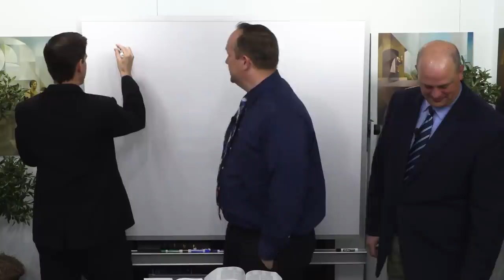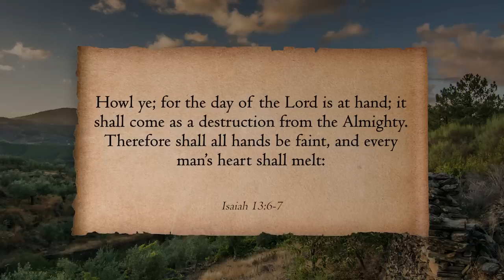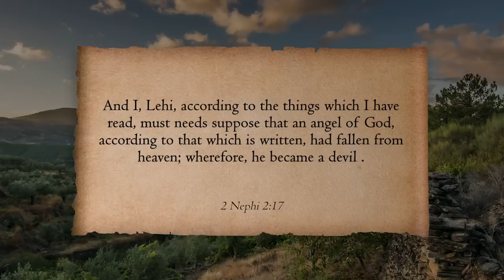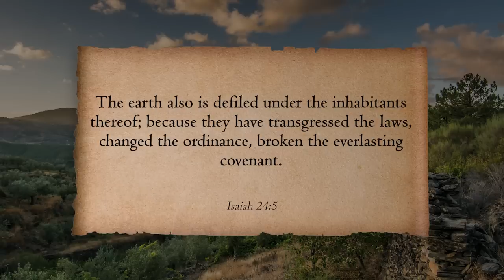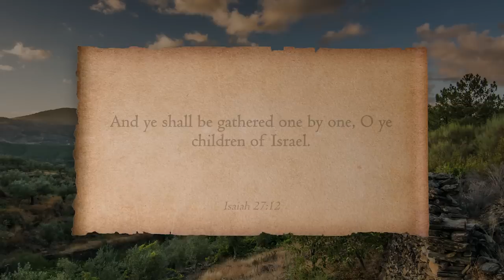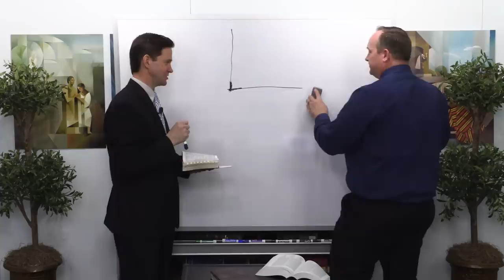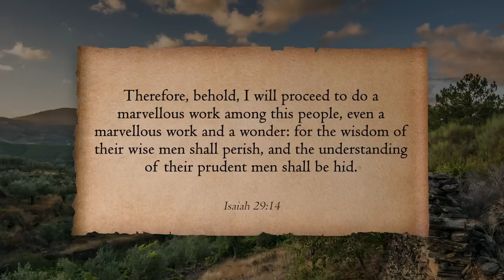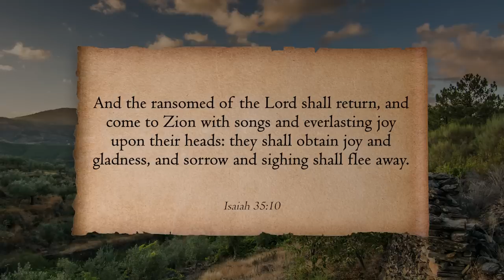Isaiah 13–35 | Sep 12–18 | Come Follow Me Insights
Watch today as Taylor and Tyler invite Shon Hopkin to discuss the words of Isaiah.

This program is intended to be used as supplementary material to the Come, Follow Me Program by the Church of Jesus Christ of Latter-day Saints. This weeks episode correlates with the dates of Sep 12-18, 2022.

For an in-depth look at whether Mormons are Christians and Christ in Mormonism, please

For more information on additional topics relating to Mormonism including Mormon Temple Garments and Joseph Smith Seer Stones,
Come Follow Me Insights is a production by Book of Mormon Central. Edited and produced by Benjamin Tyler Griffin with assistance from Zander Sturgill and Riley Brown. Video subtitles/transcripts by Jolene Rogers. Timestamps courtesy of Margarita Dunn.

0:00 Introduction
7:14 Isaiah speaking of future things applicable to the people of his  present day
14:02 The comparison between the size of Babylon (by the most powerful empire) and Jerusalem is such a big difference
21:00 Isaiah speaking about Lucifer and Lehi's confirmation of such theology in his wording found on 2 Nephi 2:17
28:00 Isaiah makes mention of "a nail in the sure place" Explanation of what the ancient world would have interpreted these words
35:00 The Lord will prepare a feast for us. However, he has given us our free agency whether to partake or not of the feast
41:58 The name of our church embodies the hope we have in our present time
47:37 Isaiah teaches us about " precept upon precept and line upon line"
53:59 The parable of the plowman-God sees and intereacts with you just as you need in the same way seeds are harvested in the manar that is needed to obtain them from the plant
1:00:08 "...Biblical Prophets are voices who speak from the dust of the earth"
1:07:11 Isaiah's prophecy of the Lord's marvelous work and a wonder